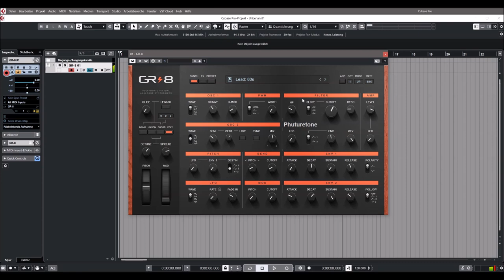Phuturetone | GR-8 | Chord Presets (Free VST)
GR-8 is an 8 voices virtual analog synthesizer with built-in effects and an arpeggiator.
It uses an 8-voice virtual analog engine. You can play it in mono, unison with 8 voices, chord (4 stereo notes), or in poly with 8 voices. Additionally, you have voice effects such as glide, legato, voice detune, and more.

GR-8 has two analog-style oscillators. Oscillator 1 has tri, saw, pulse, and square, oscillator 2 sine, saw, pulse, and noise. Three different oscillator effects are available including cross mod (FM), pulse width modulation (PWM), and sync. The x-mod exudes some Roland vintage charm again.

Then, you get a resonant lowpass filter with three slops (12, 18, or 24dB/oct) and a non-resonant highpass filter. The modulations can be routed instantly in the respective section

* Arpeggiator: 5 Modes (Up, Down, Alt 1, Alt 2, Random), 4 Octaves Range.
   Voice Modes: Mono, Unison (8 voices), Chord (4 stereo notes), Poly (8
   voices).
* Voice Effects: Glide, Legato, Voice Detune, Voice Stereo Spread.
   Oscillators: OSC 1 (Tri, Saw, Pulse, Square), OSC 2 (Sine, Saw, Pulse,
   Noise).
* Oscillator Effects: Cross Modulation (FM), Pulse Width Modulation
   (PWM), Sync.
* Filters: Non-resonant High Pass, Resonant Low Pass (12, 18, or 24
   dB/Octave).
* Modulation: Pitch Bender, Mod Wheel, LFO, 2 Envelopes.
* Effects: EQ, Distortion, Phaser, Chorus/Flanger, Delay, Reverb.
* Presets: 88.